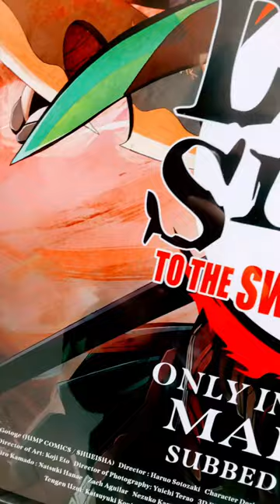if you a demon slayer fan you should go see the movie!!!!